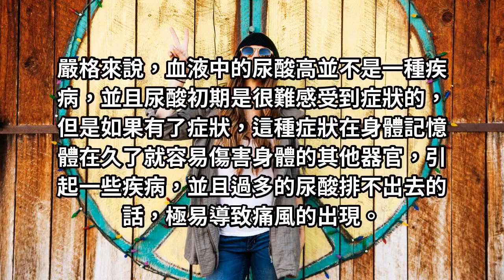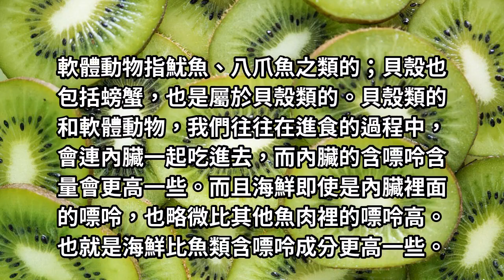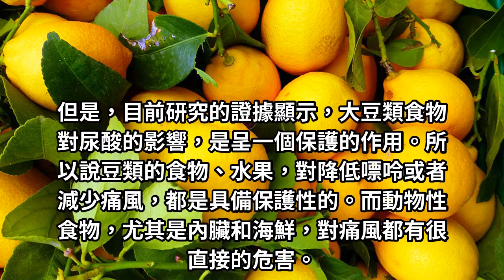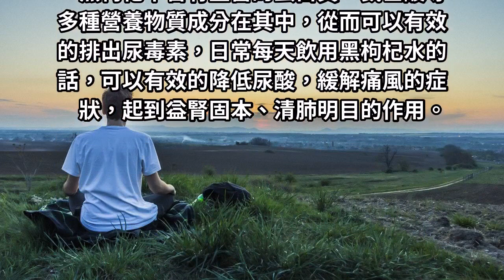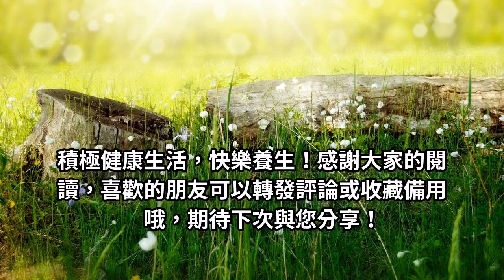尿酸高不要吃這3物，再饞也要忍住，多喝3種水，尿酸不升反降！